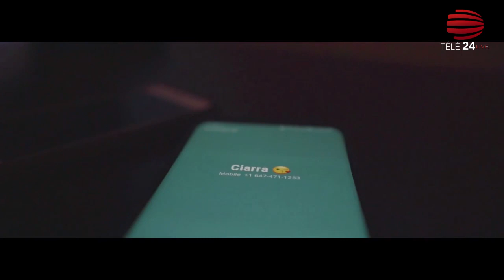Eyindi Cloclo Claudel apanzi ba musiciens tout ya Canada ​